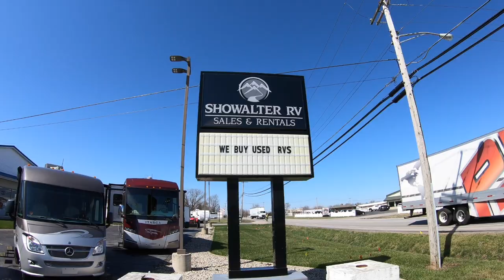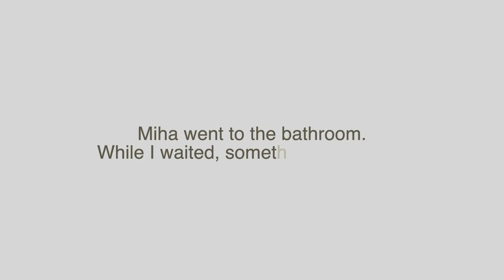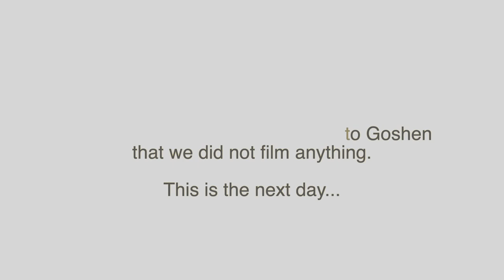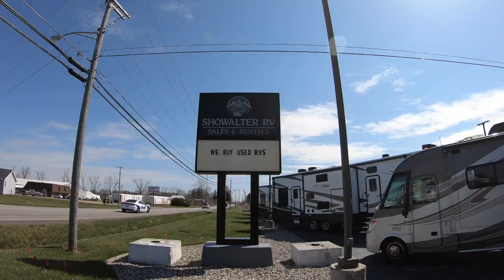Our first travel vlog after 9 months - U.S. Road Trip in new travel trailer begins - Ep. #2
This is our first travel vlog since getting reunited after 9 months of being separated by borders due to Covid, Mike & Miha pick up their new Dutchmen Kodiak Cub Travel Trailer and begin a new adventure road tripping around the U.S. In this episode they tour the Dutchmen RV manufacturing plant where their Kodiak Cub was made, as well as provide a brief tour of our new home.

Follow Mike & Miha along as they venture off on an epic U.S. road trip around the country.